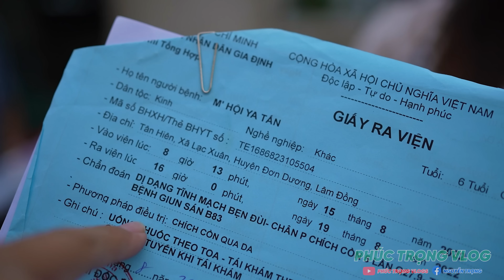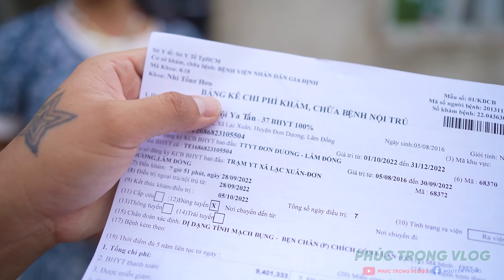Xót Xa - Cậu Bé Mang Căn Bệnh Quái Ác Và Khát Khao Đến Trường